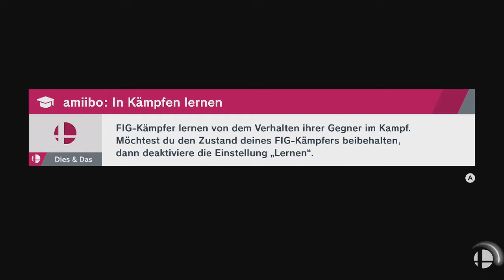Super Smash Bros. Ultimate - Crazy Hand (4)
Spieler: Roy und Crazy Hand